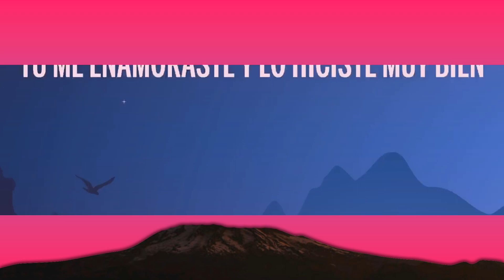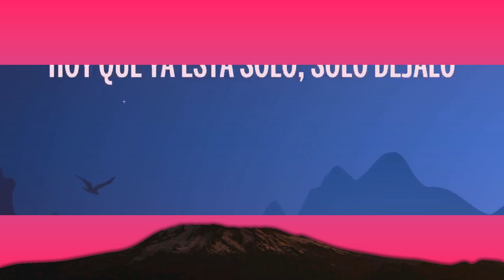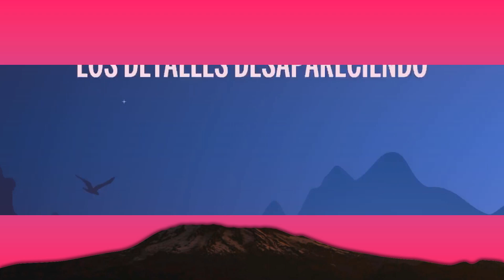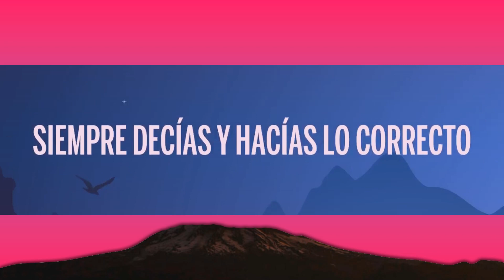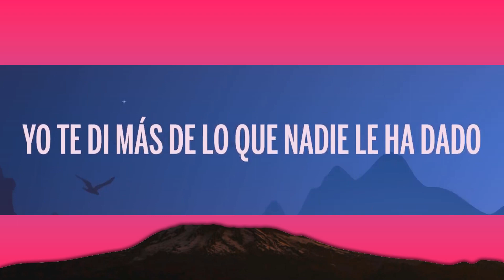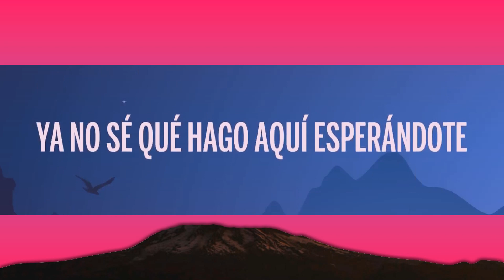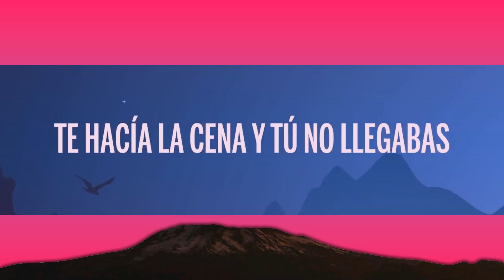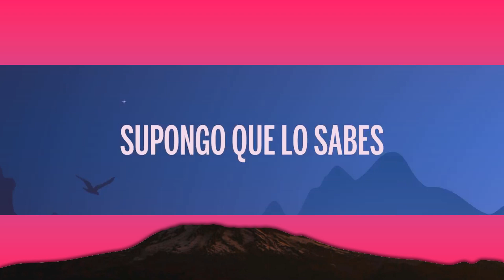HA-ASH - Supongo Que Lo Sabes (Letra/Lyrics) | [1 Hour Version]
🎵 HA-ASH - Supongo Que Lo Sabes (Letra/Lyrics)

🎤 Letra: HA-ASH - Supongo Que Lo Sabes

[Verso 1: Ashley Grace]
Siempre decías y hacías lo correcto
Parecías el hombre perfecto
Me ganaste siendo un caballero
Y lo sabes

[Verso 2: Ashley Grace]
Meses pasaron, te fui conociendo
La emoción se fue disminuyendo
Los detalles desapareciendo
Y lo sabes

[Pre-Coro 1: Hanna Nicole]
Te hacía la cena y tú no llegabas
Todas tus excusas yo te las compraba
Las primeras cinco veces te creí
¿Qué quieres que piensе ya de ti?
[Coro 1: Ashley Grace & Hanna Nicole]
Yo no debería dеcirte qué hacer
Tú me enamoraste y lo hiciste muy bien
Yo he intentado todo, pero es imposible
Entiende que sola yo no puedo
Y si supiste conquistar mi corazón
Hoy que es todo tuyo ven y cuídalo
A pesar de todo yo aquí estoy
Supongo que lo sabes

[Verso 3: Hanna Nicole]
Luego juraste que ibas a cambiar
Que tu egoísmo se quedaba atrás
Ilusionada, yo te esperaba
Y lo sabes

[Pre-Coro 2: Ashley Grace]
Seguía haciendo cenas y tú no llegabas
Ahora tus excusas ni las escuchaba
Las segundas veinte veces me rendí
Y aún me pides que confíe en ti

[Coro 2: Hanna Nicole & Ashley Grace]
Ya no sé qué hago aquí esperándote
Te amo, pero todo tiene un limite
Yo te di más de lo que nadie le ha dado
Mucho, mucho más, quizás fue demasiado
Poco a poco mis maletas empaqué
Esperando me dijeras: "quédate"
No te diste cuenta lo que me faltaba
Me va a extrañar tu cama y lo sabes

[Coro 3: Hanna Nicole & Ashley Grace]
Y ya no hay nada más que tú puedas hacer
Tú me lastimaste y lo hiciste muy bien
Aunque intentes todo ya nada es posible
Entiende que hoy sola yo puedo

Si supiste abandonar mi corazón
Hoy que ya está solo, solo déjalo
Que después de tanto ya por fin me voy

[Outro: Hanna Nicole & Ashley Grace]
Por tu culpa he conocido a alguien más
Alguien quien me da su vida y me da paz
Y eso no lo sabes